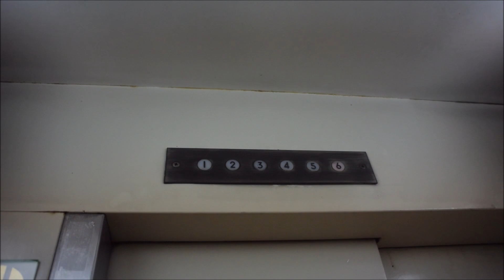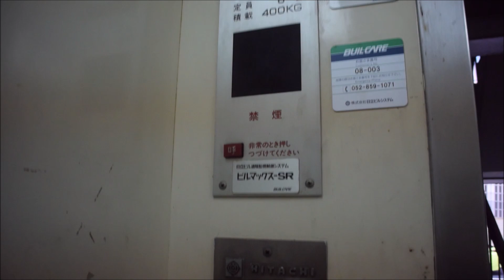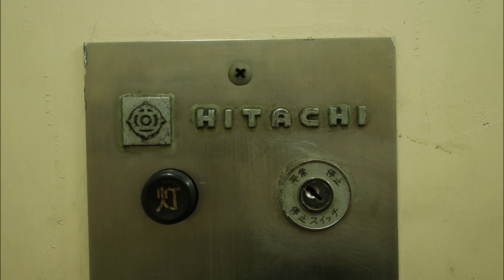【昭和30年代の骨董品】ブザー付き！古い日立製エレベーター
昭和30年代に設置された古い日立A形エレベーターです
なんと制御も未更新で、ブザーも鳴ります！
60Hz地区にあるため関東で聞く音とは少々異なって聞こえます